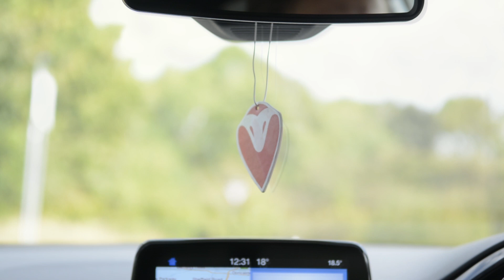Interior Exhaust Sound - Ford Fiesta ST (Mk8) GPF-Back Cobra Sport Performance Exhaust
Interior sound example of the the Cobra Sport Ford Fiesta ST Mk8 3" GPF-Back performance exhaust produced by Cobra Sport Exhausts in Sheffield, UK.

For more information please contact our sales team on 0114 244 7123.

Made in the UK, this exhaust system is manufactured in T304 Grade Stainless Steel, with mandrel bent pipework and TIG welded which allows a smooth flow to maximise power gains. Designed to achieve a sporty sound and our quality is backed up with a lifetime warranty!